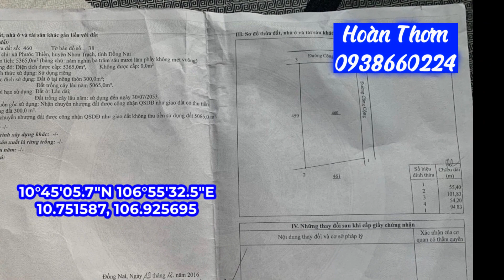Bán Nhơn Trạch Đồng Nai bandatnhontrach LH0938660224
Công Ty Cổ Phần BĐS Sky Eagle
Bán đất cặp kcn Nhơn Trạch, Đồng Nai
Tổng diện tích: 5365m2
Giá: 13tr/m2 = 69 tỷ đồng